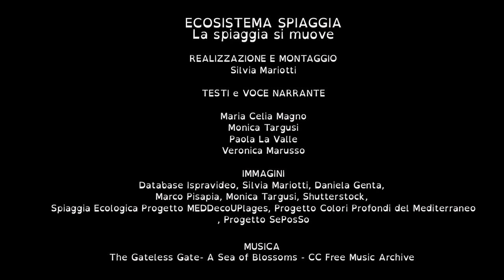2 - La spiaggia si muove - Scopri l'Ecosistema Spiaggia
Anche se non ve ne siete mai accorti, la spiaggia è in continuo movimento e cambia continuamente forma, grazie all’azione delle onde, delle correnti e del vento che spostano e modellano i piccoli granelli di sabbia.

Secondo di 5 Video divulgativi realizzati nell’ambito del Progetto di educazione ambientale e alla sostenibilità  “Ecosistema spiaggia” promosso e realizzato nelle scuole da Ricercatori e Ricercatrici ISPRA - Centro Nazionale per la rete nazionale dei Laboratori con il coordinamento e il supporto del Servizio per l'educazione e formazione ambientale e per il coordinamento tecnico delle attività di Direzione - Area educazione e formazione ambientale.